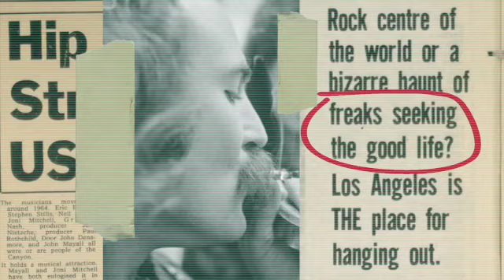Laurel Canyon by Dead High Wire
Clip for Laurel Canyon, 2nd single out of debut album Pray For Us by Dead High Wire (27 Oct 2018, Wagonmaniac Records, Wool-E discs).

Footage
- parts of "The Chill, Open-Door Music Scene of L.A.’s Laurel Canyon-The Snob’s Dictionary-Vanity Fair" -footage and stills courtesy of: Henry Diltz, Morrison Hotel Gallery, Ode Records, Harvey Kubernik, Liz Tynes Netto, Shawn Silver
- dancing crowd filmed in Neum, BiH by Sacha Jennis